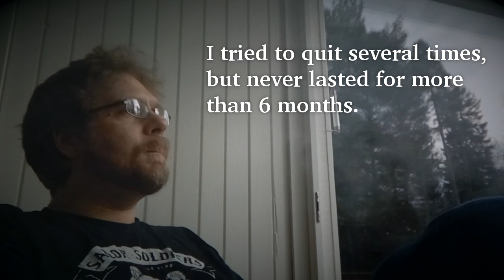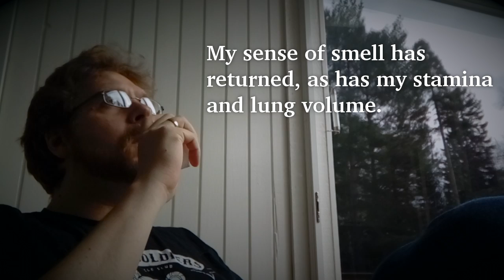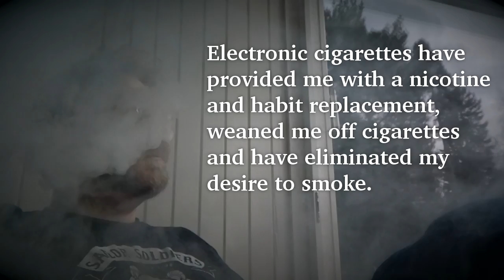5 Minutes of vaping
After 25 years of smoking, I have been cigarette free for almost 2 years now thanks to vaping. This method of quitting smoking, harm reduction, and healthier option of partaking in nicotine is now under threat worldwide.